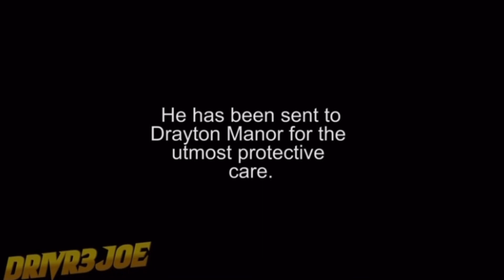(YTP) Rust-EE & The Misguided Rock Reaction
The original video is made by Drivr3joe. I would also like to say that this is the last video I’ll be making before school starts. So if you notice a lack of shorts being uploaded, that’s why. Videos will still be uploaded weekly.